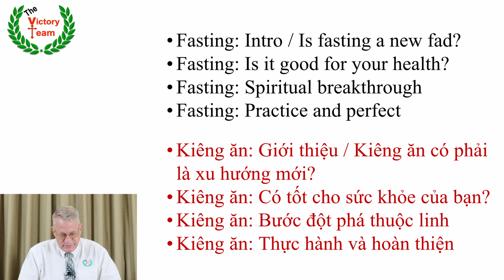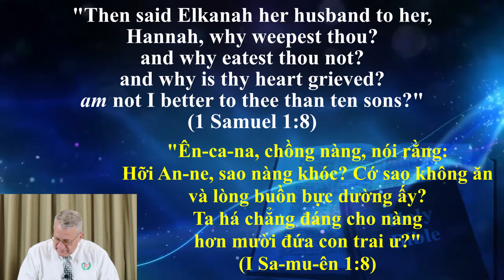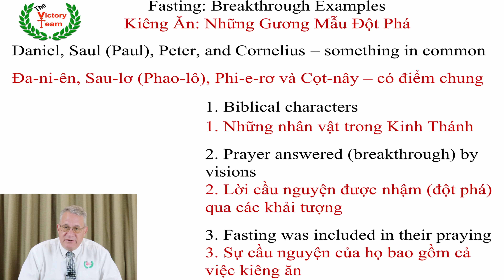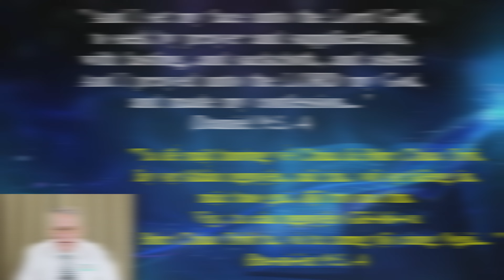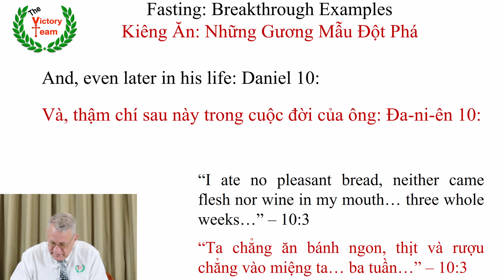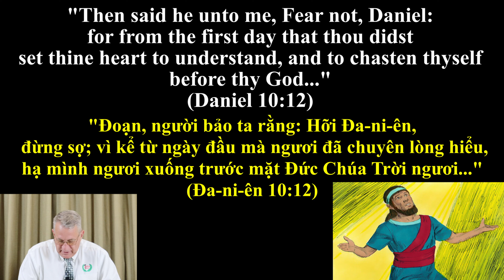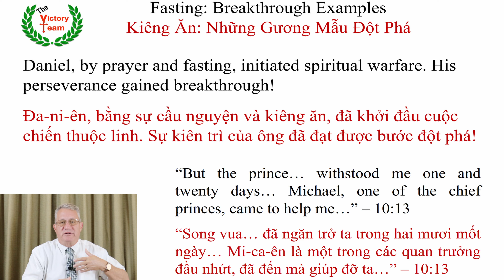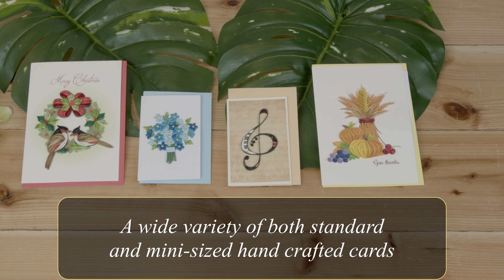[The Victory Team] PRAYER & FASTING (P.7)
Prayer, with FASTING, is replete throughout the Bible, practiced by many well known men and women. It would profit us to  note and follow their example. This is as practical as it gets!